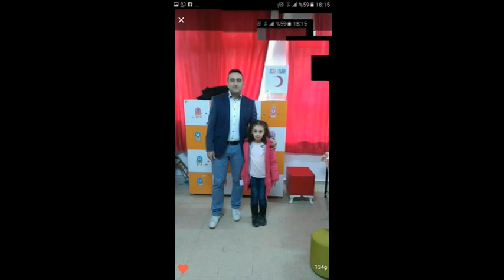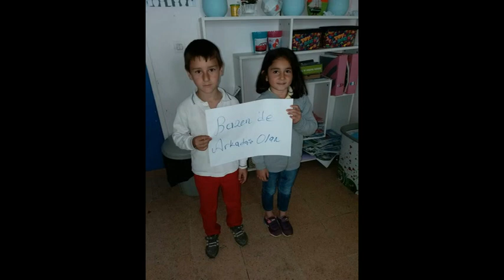ÖĞRETMENLER GÜNÜ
VELİLERİMDEN ÖĞRETMENLER GÜNÜ VİDEOSU